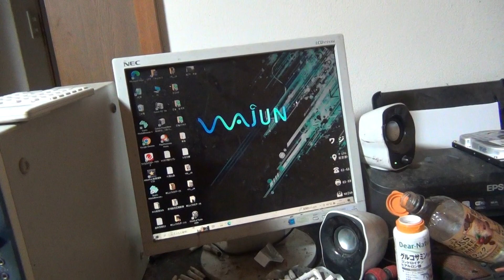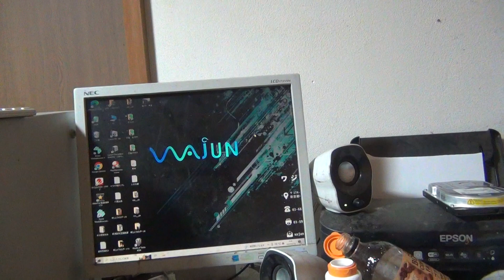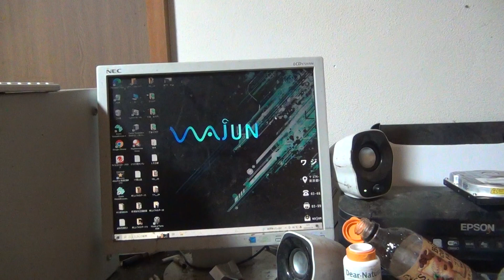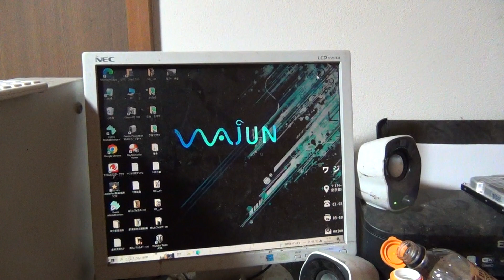スクラップのゴミみたいな鉄屑も売れるの? 答え 売れます! 最新の買取価格を暴露します! 衝撃の単価に驚きを隠し切れない 空前の金属屑バブル 回収する物が無い時代へ突入 高価買取してるけど弾切れだあ!